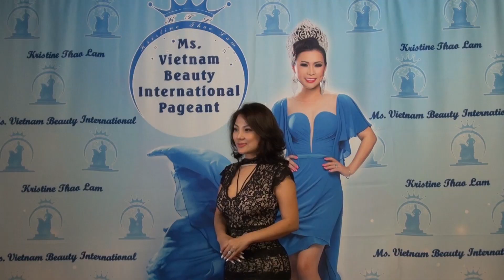Ms Vietnam Beauty International Pageant-Rehearsal 070718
Cuộc thi hoa hậu Ms. VIETNAM BEAUTY INTERNATIONAL PAGEANT 2018 tại Saigon Performing Art Center, Fountain Valley, California-Rehearsal 070718 với sự tham gia của ca sĩ Hương Thủy, ca sĩ Quý Bình, ca sĩ MC Giáng Ngọc, ca sĩ tài tử Trí Quang, tài tử Trương Minh Cường, Đoàn Thanh Tài, hài Hoài Tâm, nhiếp ảnh gia Huy Khiêm, đạo diễn Quý Khang, luật sư Nguyễn Hoàng Dũng...cùng các ca sĩ, vũ công từ các vũ đoàn và các thí sinh của cuộc thi hoa hậu. Thông báo giờ chót: Hết vé. Trưởng ban tổ chức: Hoa hậu Kristine Thảo Lâm.